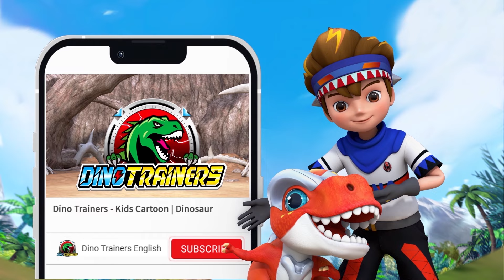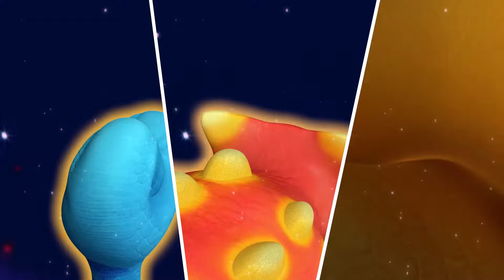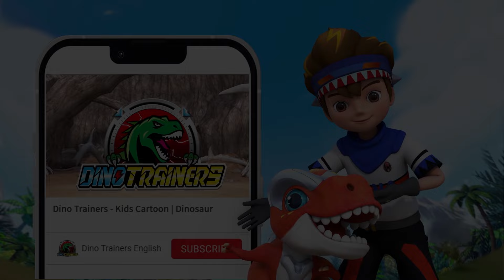[DinoTrainers] The Dinosaur Cup ⚽️ | 2023 FIFA Women's World Cup‬‬ Special | Kids Cartoon | Robot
⚽️ Dino Trainers  FIFA Women's World Cup Special Compilation! Who do you think the winner will go to? ⚽️